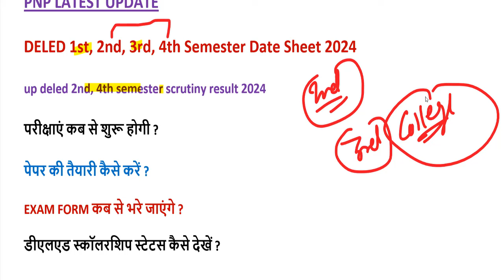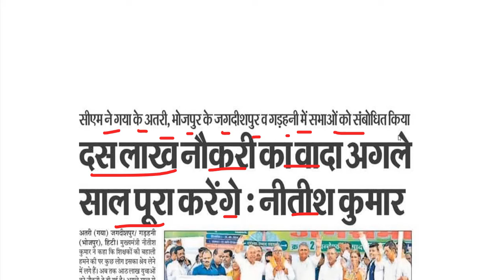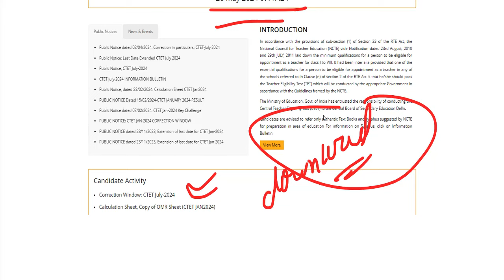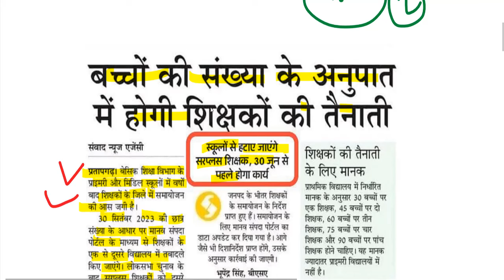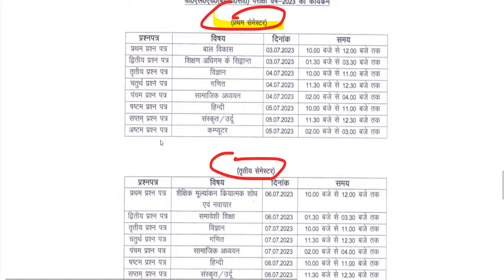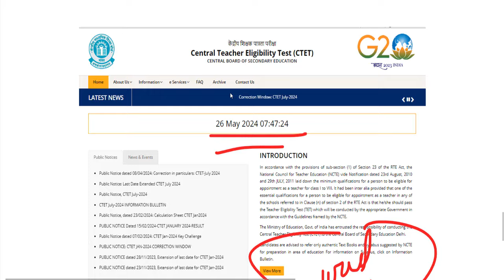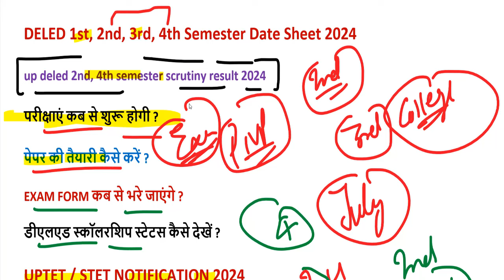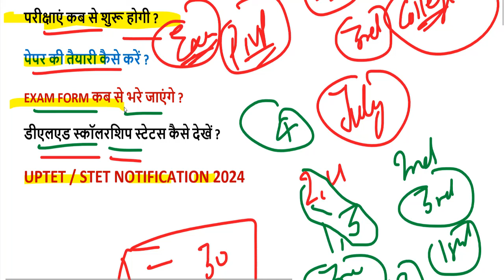DELED 1ST समेस्टर परीक्षा तिथि /deled 3rd semester exam date/deled first semester exam date 2024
upb.ed counseling
UP BED EXAM DATE RELEASED,
UP b.ed exam date aa gaya
UP B.Ed EXAM POSTPOND,
up b.ed latest update,
up.bed exam news today